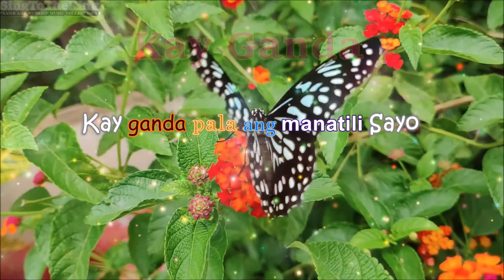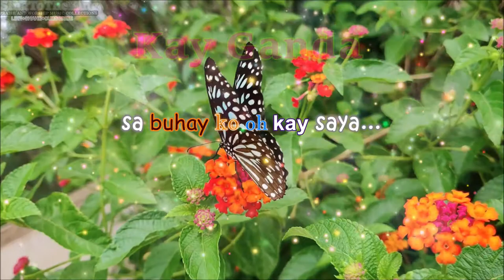Kayganda_Lyrics - ACS Band